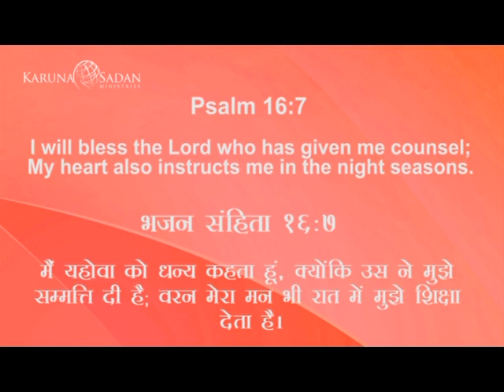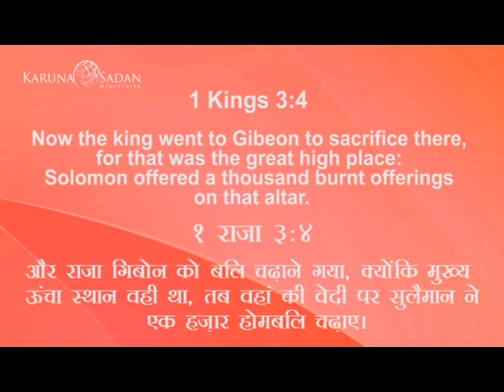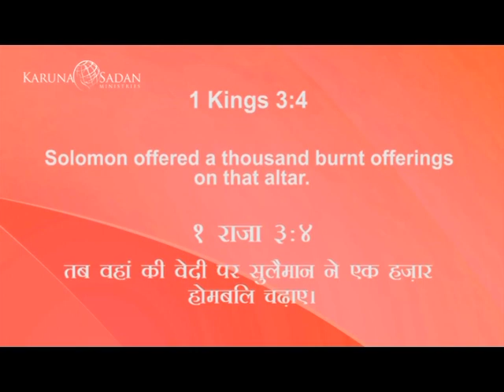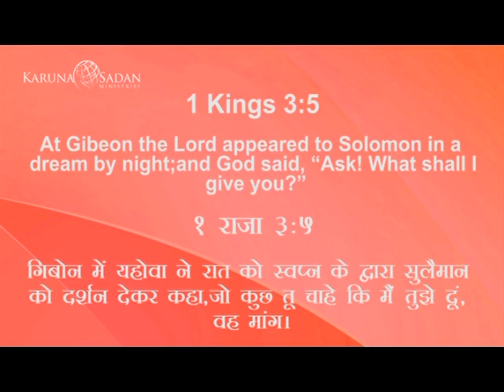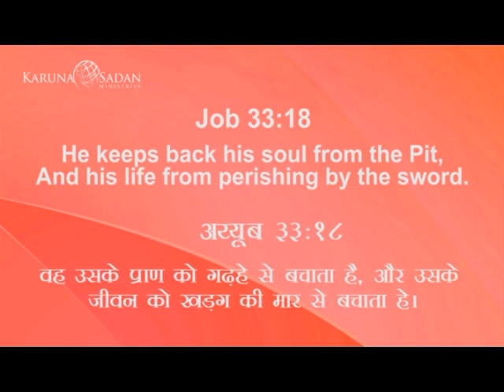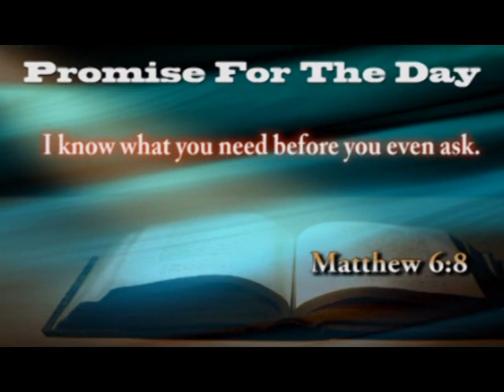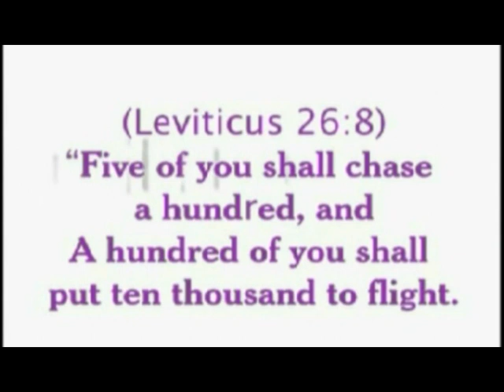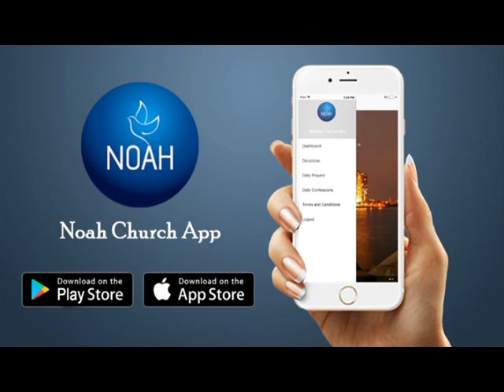KSM | Episode 525 | Dreaming the Dreams of God - 3 | Pastor Michael Fernandes